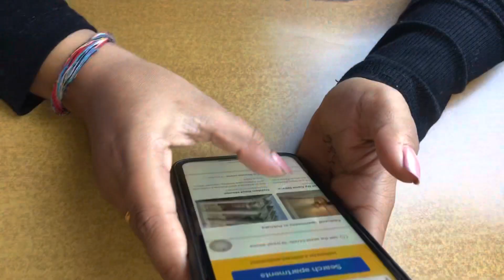Trip to Pokhara (part 1)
Finally after 3 years of plan Trip to Pokhara was successfully done. Me and my college besties went on a 4 day trip to pokhara and trust me it was so much fun and memorable that we could never ever forget it. So ya here’s the part 1 of that trip.
HAVE FUN.